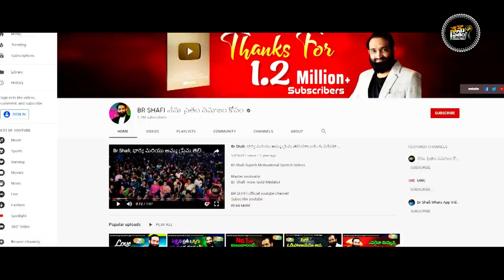Br Shafi || మానవత్వం బ్రతికేవుంది తల్లిప్రేమను మరో తల్లే అర్థం చేసుకోగలుగుతుంది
Master motivator
Br SHAFI